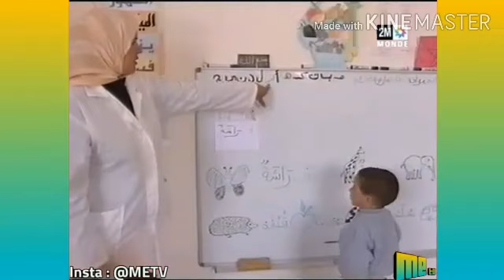روبروطاج القناة الثانية 2M عن روض الأطفال حاسي بلال بجرادة